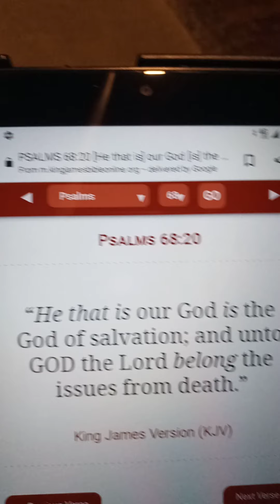Biblical Verses on Sudden Judgment KJV.